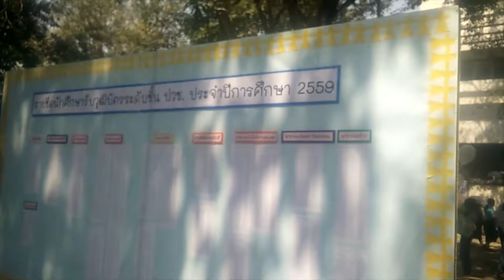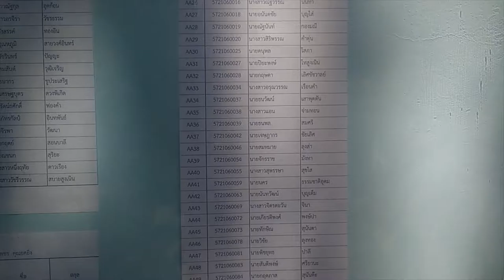Boat Be To End : ไปดูงานรับวุฒิวิทยาลัยเทคโนโลยีโปลิเทคนิคลานนาเชียงใหม่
ตอนที่ 2 แล้ว ช่วงนี้ คนเยอะมากกกก ที่โปลิฯ เห็นพวกเพื่อนอัพฯกัน เราเห็นขาดไม่ได้ เลยอัพด้วยซะเลย 555
ที่ขาดไม่ได้เลย คือมีเพื่อนอยู่ในที่นี่ด้วย ซื่อ ใหม่ 55555 เลยมาเอาดอกไม้มาให้ด้วย ^_^